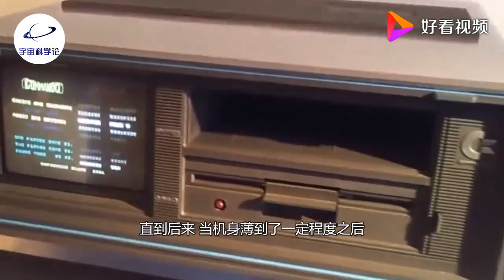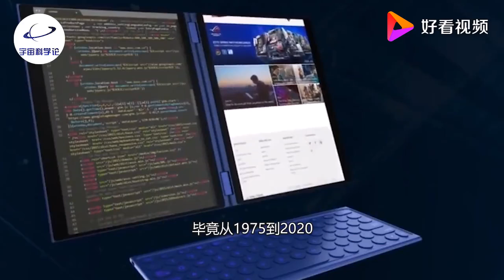1975年的电脑，对比2020年的电脑，网友：发展速度快的像坐火箭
1975年的电脑，对比2020年的电脑，网友：发展速度快的像坐火箭,本视频由新宇宙科学论提供,93次播放,好看视频是由百度团队打造的集内涵和颜值于一身的专业短视频聚合平台